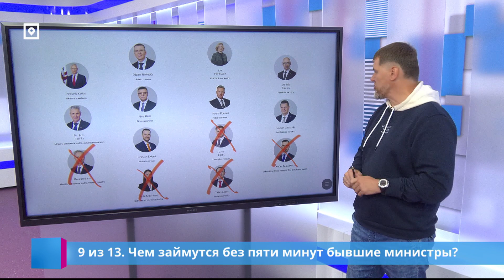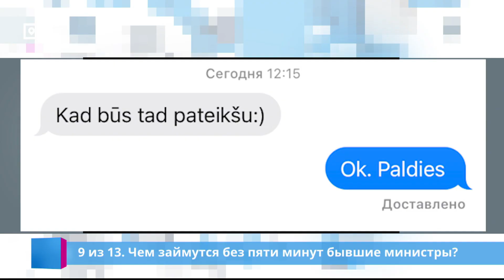9 из 13. Чем займутся без пяти минут бывшие министры?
Премьерская партия выиграла выборы, а кабинет, который он возглавлял, рассыпался почти до основания. В Сейм не избрались партии 8 из 13 министров. А один министр, хоть его партия в парламент прошла, портфель потеряет. Что будут делать министры, уходящие из правительства, выяснял Даниил Смирнов.